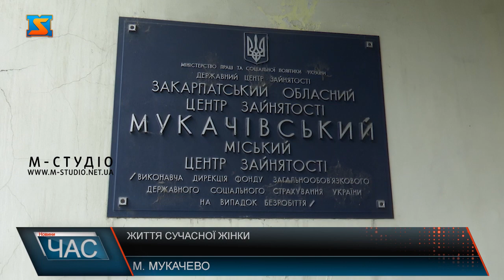Працевлаштування жінок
Міжнародний день домогосподарки і домохазяїна -  у світі щорічно відзначають 8 червня.   Це святкування, присвячене вшануванню ролі і внеску домогосподарок у сім'ю та суспільство.  Цей день пропагує цінність і важливість роботи домогосподарок, а також наголошує на тому, що їхні обов'язки і внесок повинні бути визнані. Він дає можливість віддати шану всім, хто виконує рутинні обов'язки вдома, забезпечуючи комфорт і добробут родини. За статистикою, роботу важче знайти саме жінкам, розповідають у центрі зайнятості. На це є декілька причин. Сучасні жінки навчилися поєднувати професійну діяльність разом з рутинною роботою вдома. Адже справжня українська жінка здатна на все віднайти час.  На жіночих плечах лежить і одна з найвідповідальніших місій  -  виховання дітей. Тому представниці жіночої статі, що є домогосподарками здатні приділити більше часу власній малечі. Станом на 2023 рік було зареєстровано 600 безробітніх жінок.  Зараз на ринку праці краю для жінок доступні такі професії: Дизайнери, Менеджери готельно-туристичного господарства, Бухгалтери та аудитори, Юристи, Технологи харчового виробництва.